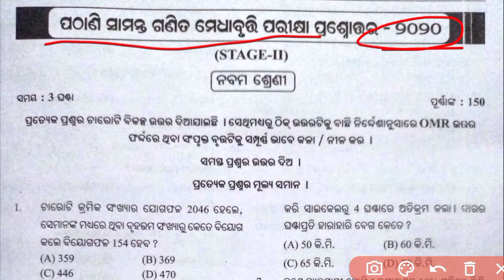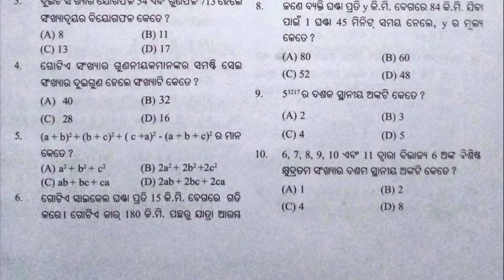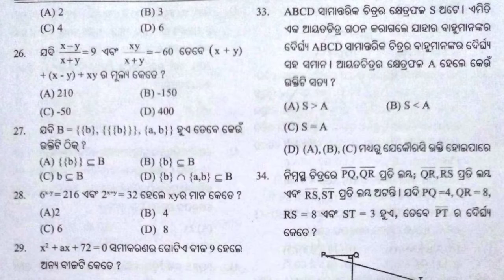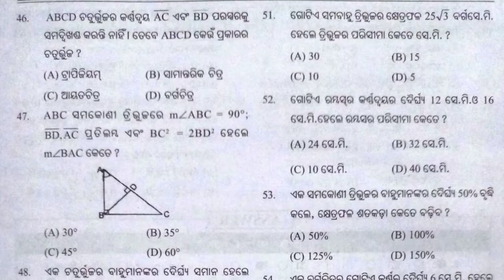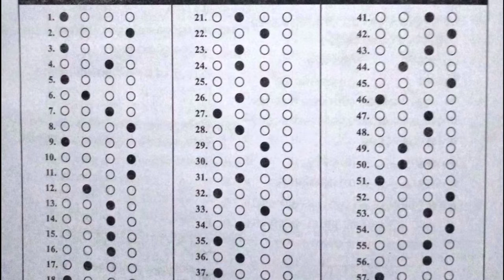ପଠାଣି ସାମନ୍ତ ଗଣିତ ମେଧାବୃତ୍ତି ୨୦୨୦ ପ୍ରଶ୍ନ#9th Class Pathani Samanta Math Scholarship Exam 2020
PM Tutorial
Class 9 Pathani Samanta math Scholarship Exam 2020 exam questions With Answer of Odisha board School
9 Class Pathani Samanta Mathematics Scholarship Exam 2022 preparation
9 Class Pathani Samanta Math Scholarship Exam 2020 Question with answers of Odisha board School